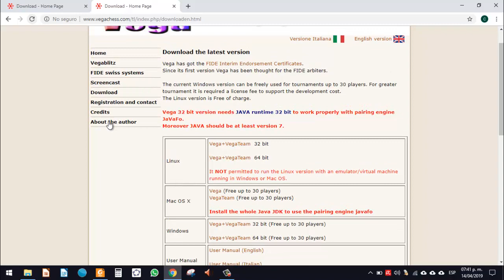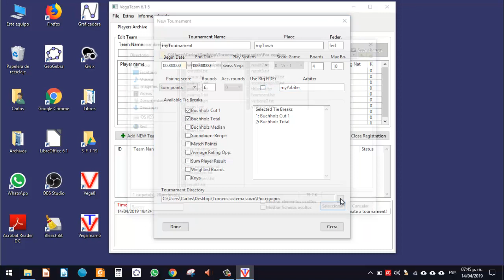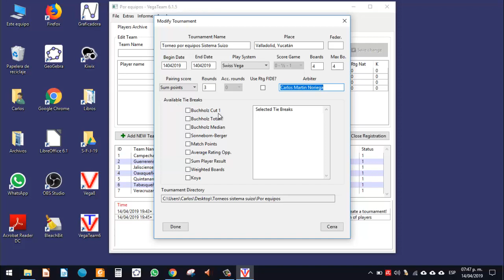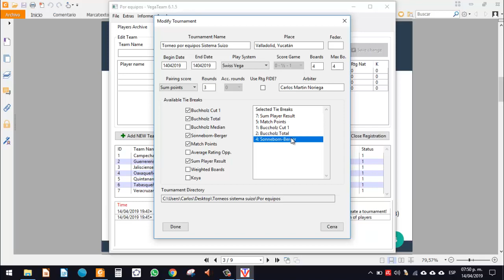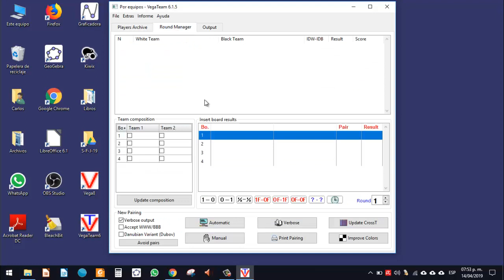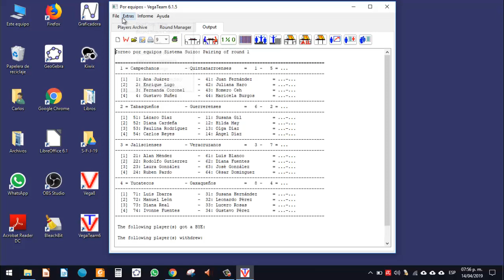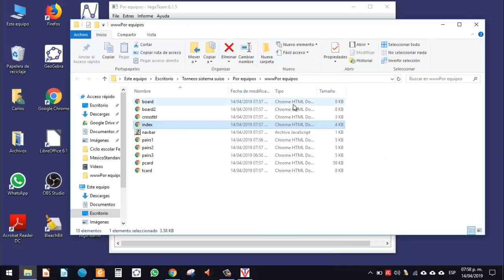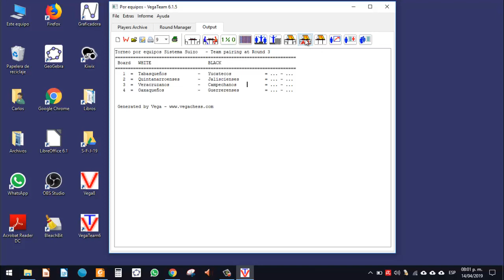Torneo de ajedrez Sistema Suizo por equipos Vegachess (Tutorial en Español)